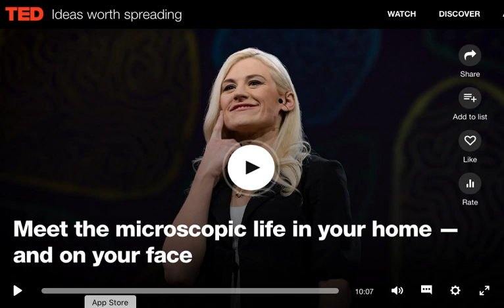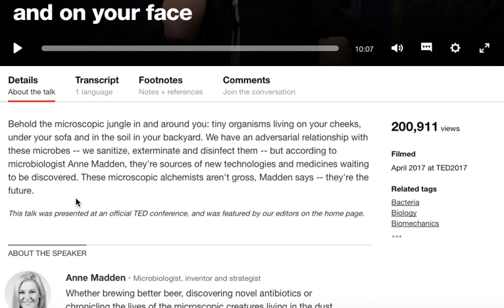Learn Academic Vocabulary ADVERSARY / ADVERSARIAL 1/2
This is video 1/2 on ADVERSARY (noun).
Make sure you also watch 2/2.

ADVERSARY (noun)
ADVERSARIAL (adjective)

It is from my eCourse Video Pack:
MC2 Write in FORMAL Academic Style.

MC2 supports my other writing eCourse Video Pack:
'MC3 Write Task 2 Essays'